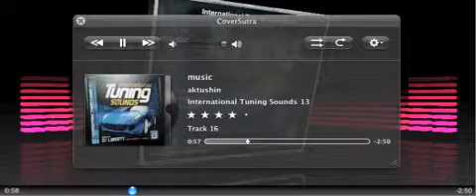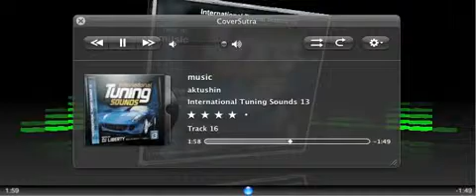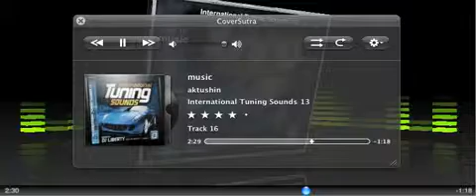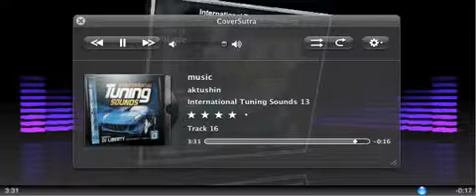dj jonathan de graef official page